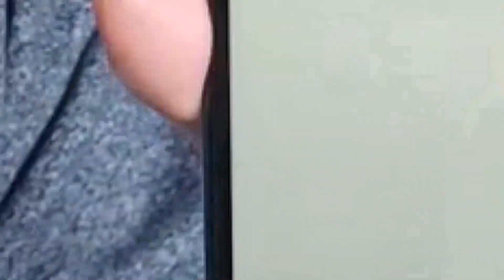UMIDIGI A7S UNBOXING EN ESPAÑOL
Amigos en este nuevo video hacemos el desempaquetado de uno de los mejores celulares gama baja que puedes conseguir y además por un excelente precio. A continuación las mejores ofertas:

OFERTAS DESTACADAS

UMIDIGI A7 PRO📱🤑:

UMIDIGI EN AMAZON📱🤑:

UMIDIGI BISON📱🤑:

XIAOMI REDMI 9T NEGRO EN AMAZON📱🤑:

XIAOMI REDMI 9T VERDE EN AMAZON📱🤑:

REDMI NOTE 9T 5G📱🤑:

OFERTAS AMAZON

REDMI 9📱🤑:

REDMI NOTE 9S📱🤑:

REDMI NOTE 9 PRO📱🤑:

REALME BUDS Q📱🤑:

REALME WATCH S📱🤑:

REALME 7📱🤑:

REALME 7 PRO📱🤑:

POCO X3 NFC AMAZON📱🤑:

GALAXY A21S📱🤑:

REDMI NOTE 8📱🤑:

GALAXY A51📱🤑:

CELULARES EN ALIEXPRESS

INIFINIX ZERO 8📱🤑:

BLACKVIEW BV6300 PRO📱🤑:

POCO X3 NFC 📱🤑:

VIVO IQOO NEO 3📱🤑:

ONEPLUS NORD📱🤑:

UMIDIGI S5 PRO📱🤑: